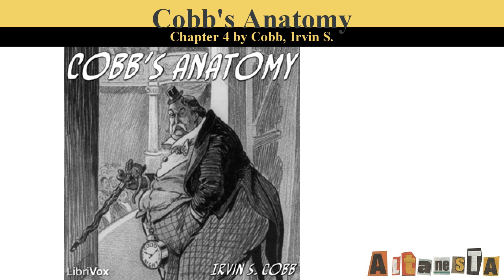Cobb's Anatomy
Written by:Irvin S. COBB (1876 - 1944)
Irvin Shrewsbury Cobb was born on June 23, 1876. At seventeen years of age, he began writing for the Paducah Daily News, his hometown paper. At nineteen he became the managing editor; up to that point, our nation's youngest. He worked as a columnist, a humorist and an author. But 'horror,' and 'short stories,' are not why he is remembered. He is remembered because he was, and still is, funny. And although he is now dead--he died March 11, 1944--this work "Cobb's Anatomy," among others, has left an indelible mark upon mankind: a smile.
(Summary by Carl Vonnoh, III)